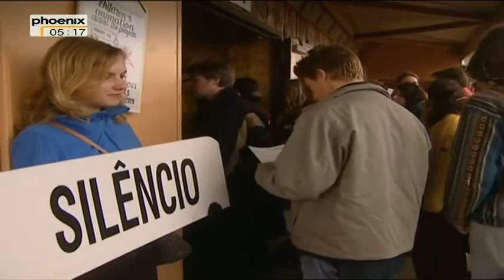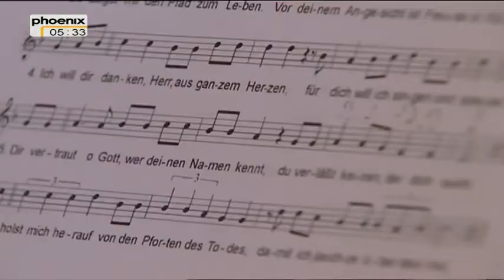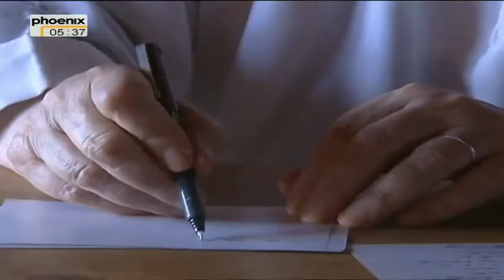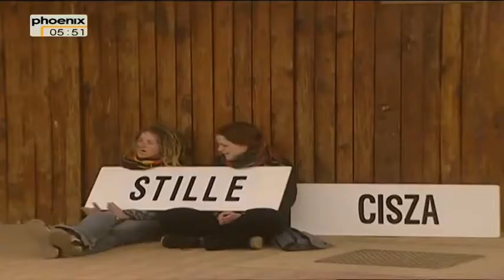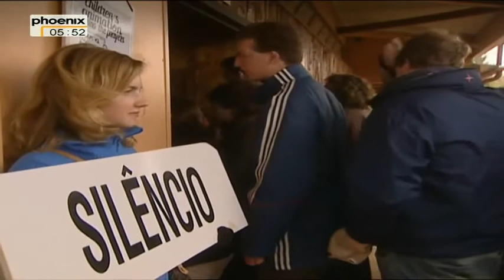Taizé - Dokumentation von 2004